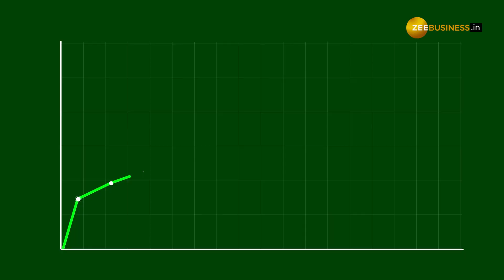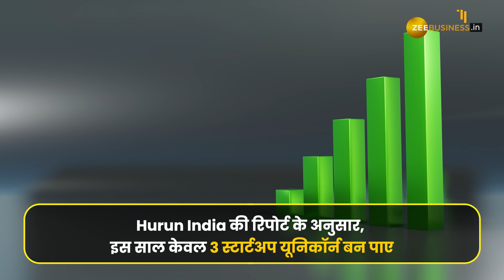Zepto के साथ इन 2 ने ली Unicorn Club में Entry, 25 हुए बाहर, देखें Hurun India की रिपोर्ट | Startup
Hurun India List 2024: Hurun India की लिस्ट से रिकॉर्ड 25 भारतीय Startup बाहर हो गए हैं. देश के फ्यूचर यूनिकॉर्न का कुल Valuation बढ़कर 58 अरब डॉलर हो गया है. ये सालाना आधार पर 1.8% की वृद्धि को दर्शाता है. हालांकि 38 नए Startup इस List में पहली बार शामिल हुए हैं.